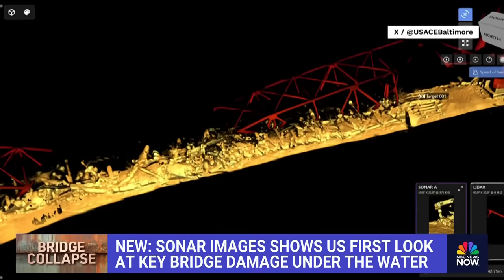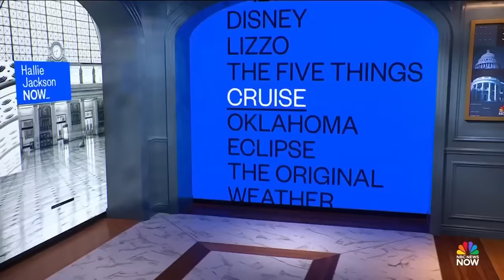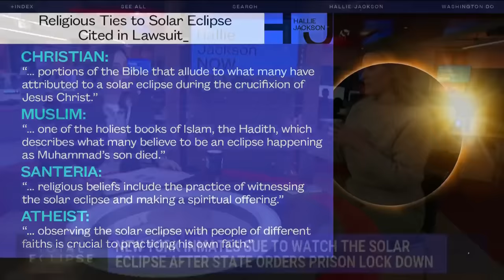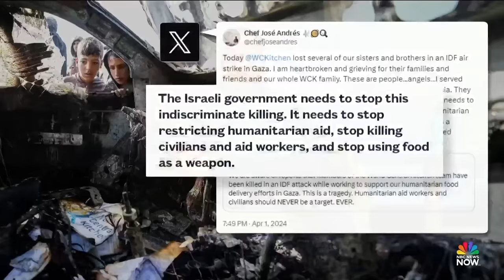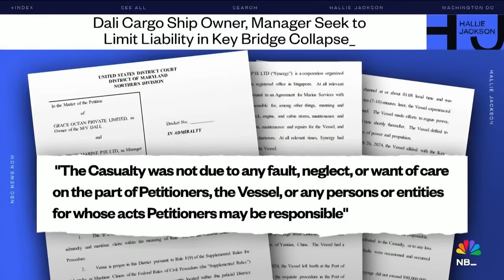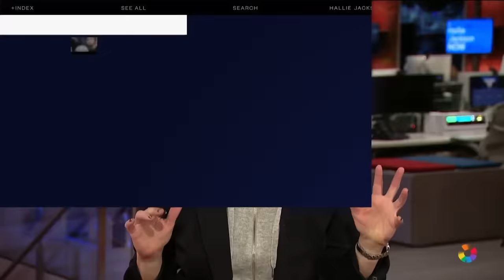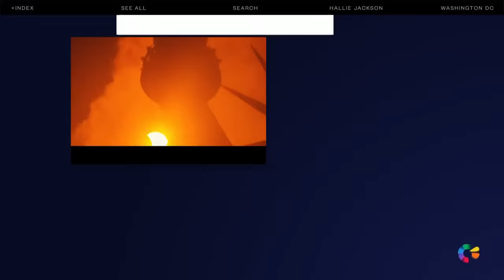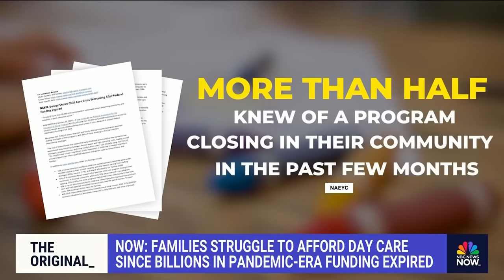Hallie Jackson NOW - April 2 | NBC News NOW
Tornado watches in effect as spring storms leave trail of damage, Israeli strike kills seven workers delivering humanitarian aid in Gaza, and sonar images show first look at Baltimore bridge damage under the water.